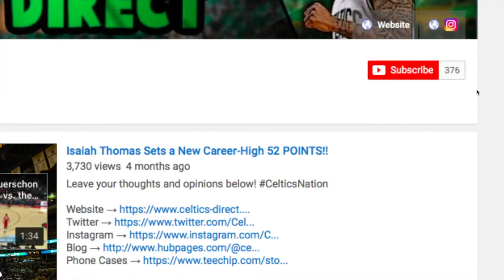EP2 "All About 18" with Rich Keefe - Celtics Podcast